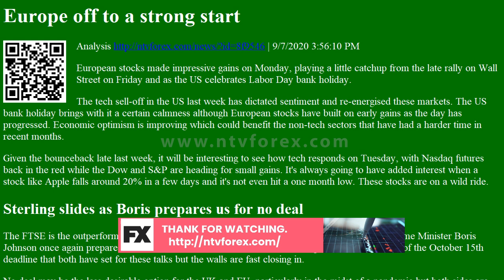Analysis Europe off to a strong start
Europe off to a strong start Analysis
. 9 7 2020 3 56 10 PM European stocks made impressive gains on Monday, playing a little catchup from the late rally on Wall Street on Friday and as the US celebrates Labor Day bank holiday. The tech sell off in the US last week has dictated sentiment and re energised these markets. The US bank holiday brings with it a certain calmness although European stocks have built on early gains as the day has progressed. Economic optimism is improving which could benefit the non tech sectors that have had a harder time in recent months. Given the bounceback late last week, it will be interesting to see how tech responds on Tuesday, with Nasdaq futures back in the red while the Dow and Samp P are heading for small gains. It s always going to have added interest when a stock like Apple falls around 20% in a few days and it s not even hit a one month low. These stocks are on a wild ride. Sterling slides as Boris prepares ...